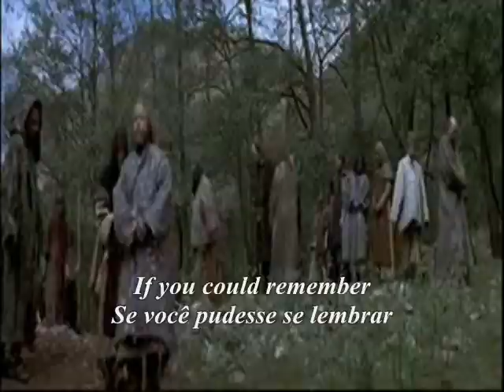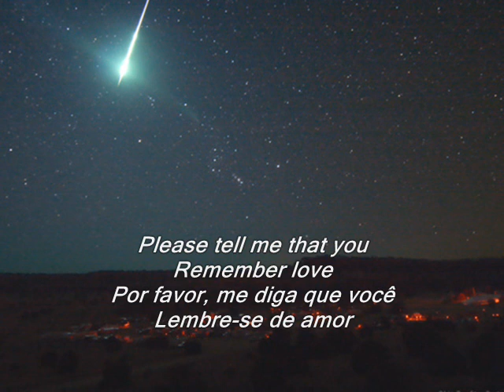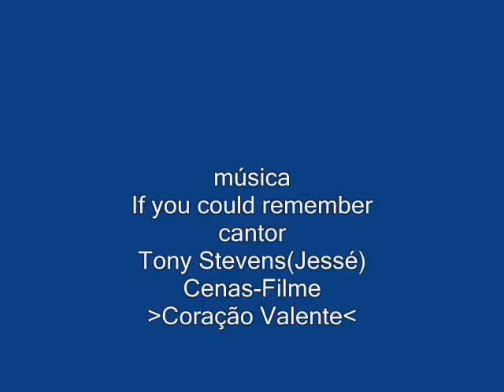Tony Stevens Jessé If you could remember